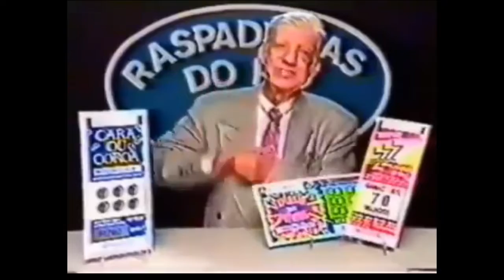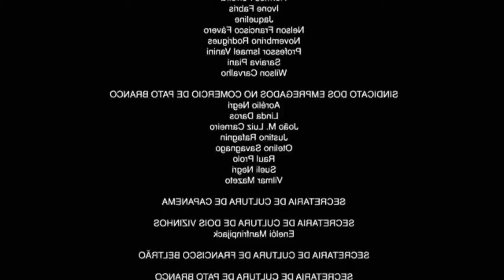📍BATTLEFIELD 1 ( MODO CONQUISTA) GAMEPLAY: PRIMEIRO VIDEO COMENTADO!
▫️ BEM VINDO A TODOS(A)  ▫️

Battlefield 1 é um jogo eletrônico de tiro em primeira pessoa ambientado na Primeira Guerra Mundial, desenvolvido pela DICE e publicada pela Electronic Arts. É o décimo quarto jogo da franquia Battlefield.
Foi lançado em outubro de 2016 para Microsoft Windows, PlayStation 4 e Xbox One.

Plataforma do vídeo ( PS4 )